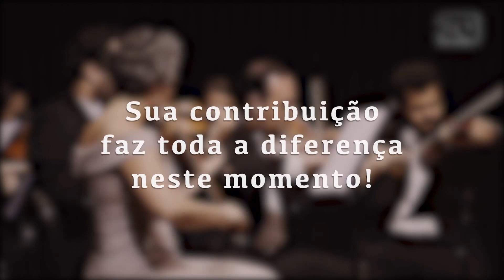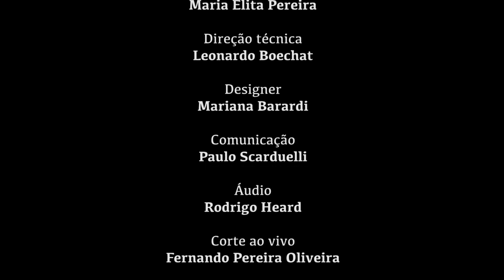09 BRUNO JACOMEL, ELIAS ZANON, FAUSTO KOTHE,ERNESTO MEDOLLA Recitais Virtuais Camerata Florianópolis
Transmitido ao vivo pela 30play.com.br em 14/05/2020 da Sala de Ensaio da Camerata Florianópolis.
Produção 30 Por Segundo em apoio aos músicos da Camerata Florianópolis durante a pandemia de COVID-19.

Direção artística: JEFERSON DELLA ROCCA
Direção de vídeo: FERNANDO PEREIRA OLIVEIRA
Produção de vídeo: 30 POR SEGUNDO

BRUNO JACOMEL, ELIAS ZANON, FAUSTO KOTHE E ERNESTO MEDOLLA - Quarteto de cordas [Recitais Virtuais Camerata Florianópolis]

No programa:
Clássicos Populares